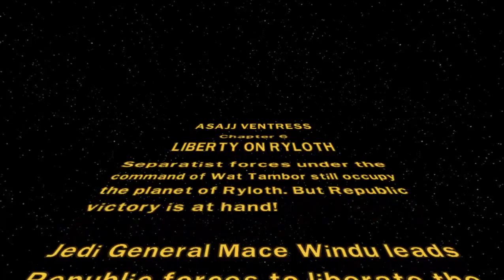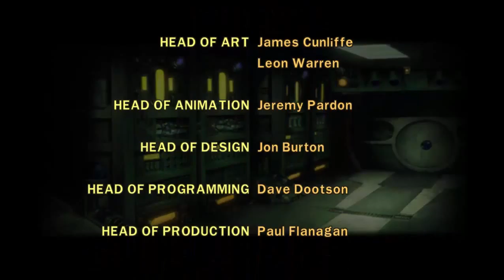LEGO Star Wars III : Odcinek 12 : Liberty on Ryloth